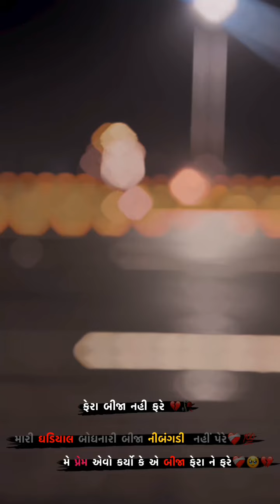Gujarati WhatsApp status video|| Gujarati Instagram tik tok reels trending 2024🥰